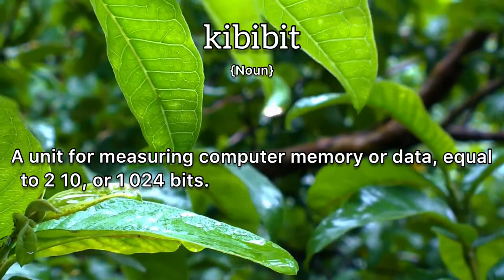Kibibit Meaning : Definition of Kibibit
- What is the meaning of Kibibit
- What is the definition of Kibibit
- How to pronounce Kibibit